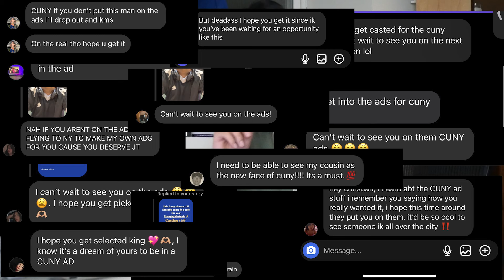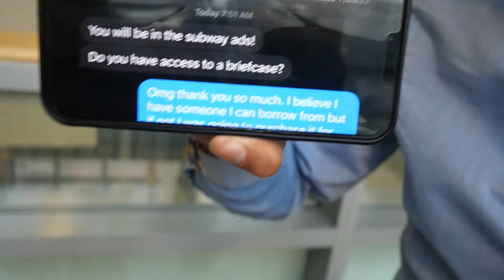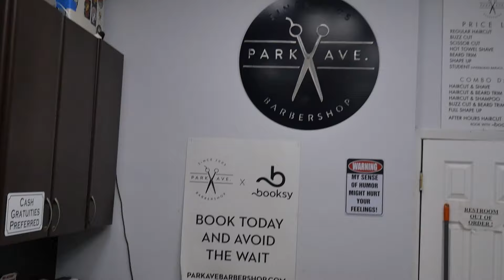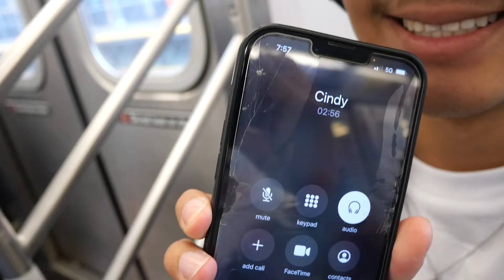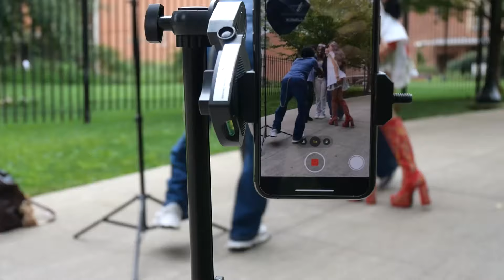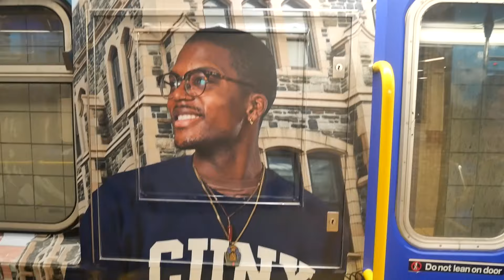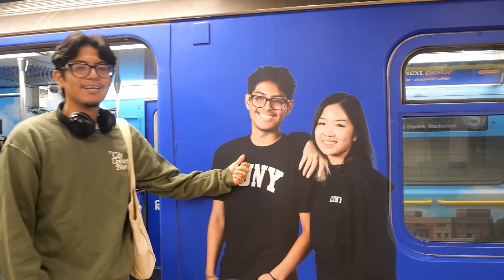MY CUNY ERA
For a year I've always dreamed about doing big things. I never imagined myself working for CUNY, and then I did. I never imagined myself being on ads, and then CUNY gave me the opportunity to be on ads all over nyc.

Be on the lookout for them & if you see one take a picture and tag me on Instagram.